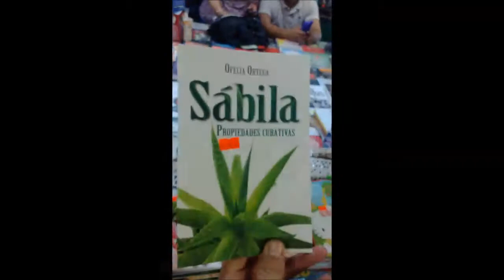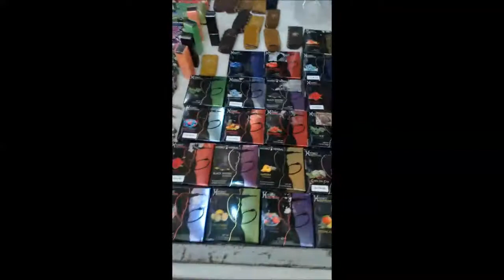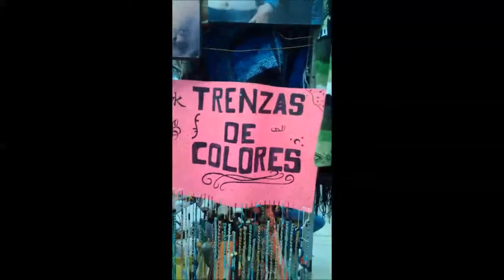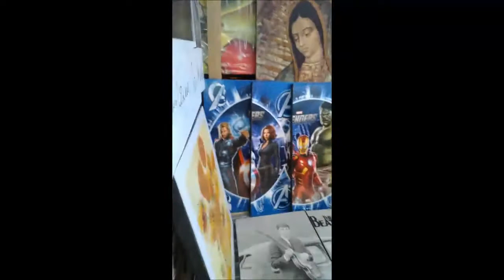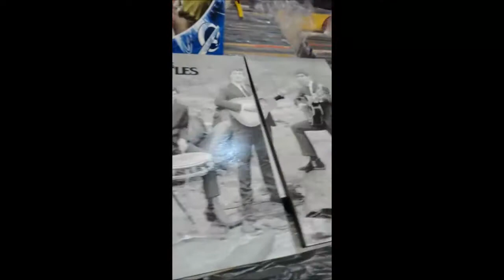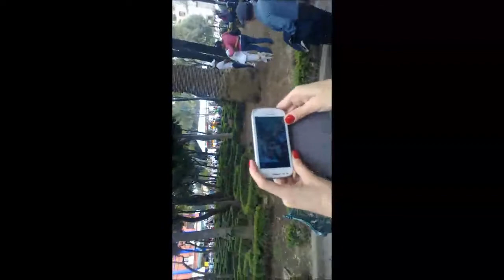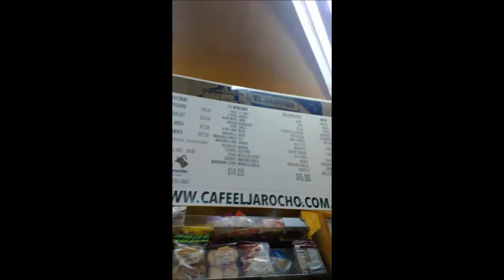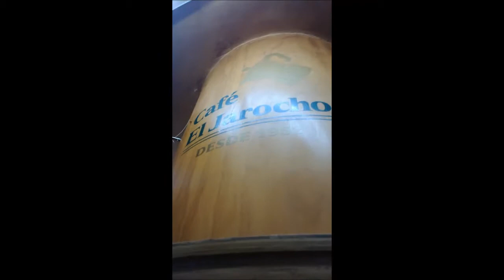Pendejeando por Coyoacan con amigos